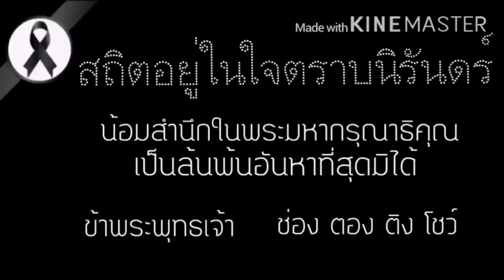เพลงความฝันอันสูงสุด บันทึกจากงานพิธีจุดเทียนถวายความอาลัย ร.9 ณ ลานอ่างเก็บน้ำห้วยลาน